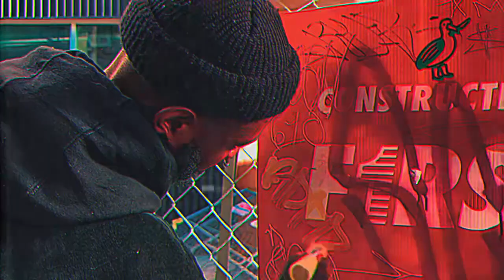COWBOYKILLERR - hi everyday (OFFICIAL VIDEO)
SHOT ON A IPHONE 14
EDITED BY VEGGINFINITE
PRODUCED BY ISRAEL.209